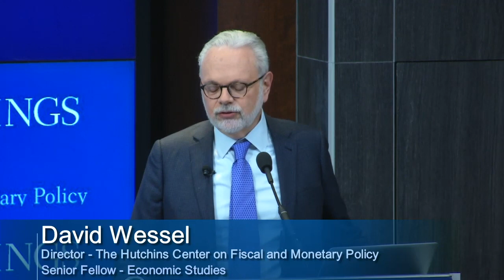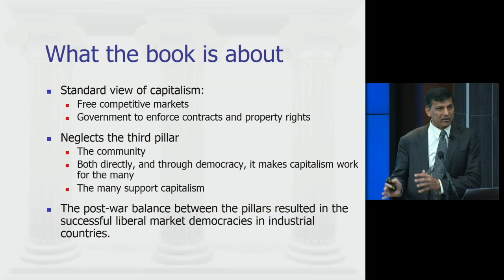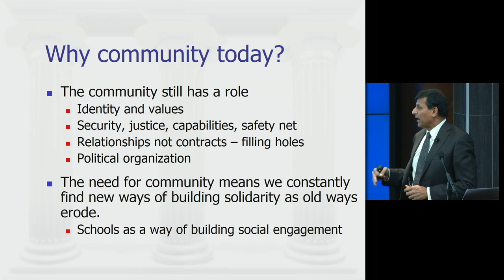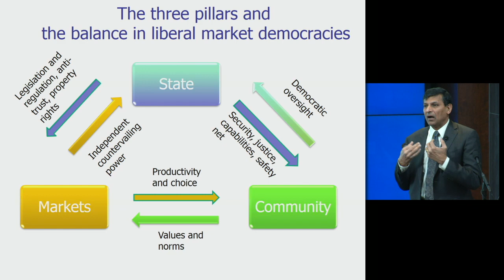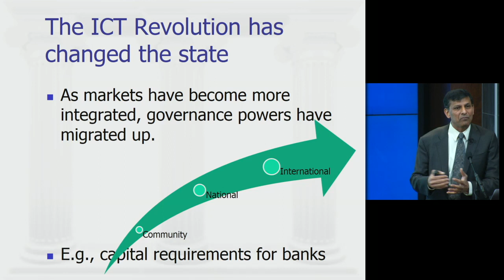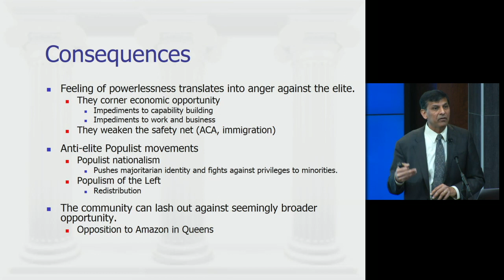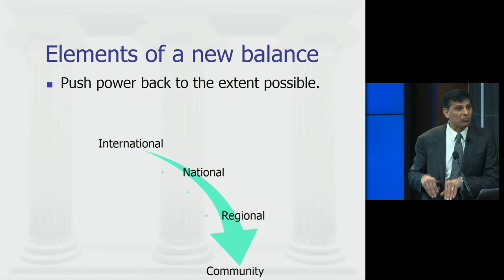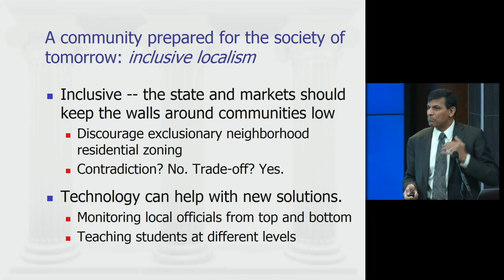Raghuram Rajan: How markets and the state leave the community behind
Raghuram Rajan,  professor of finance at the University of Chicago, a former chief economist at the International Monetary Fund and the former governor of the Reserve Bank of India, outlined the argument of his new book “The Third Pillar: How Markets and the State Leave the Community Behind” at the Hutchins Center on Fiscal & Monetary Policy at Brookings on February 27, 2019.